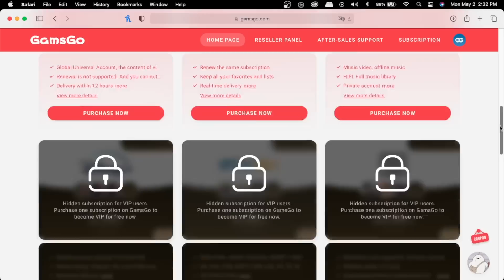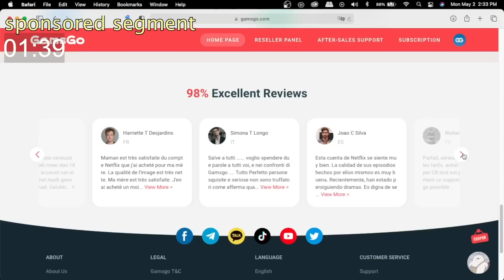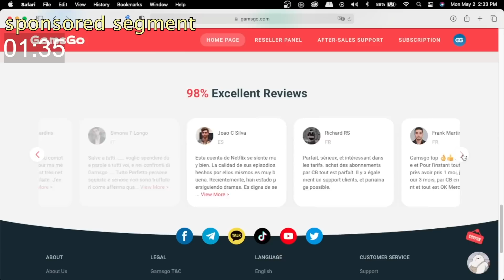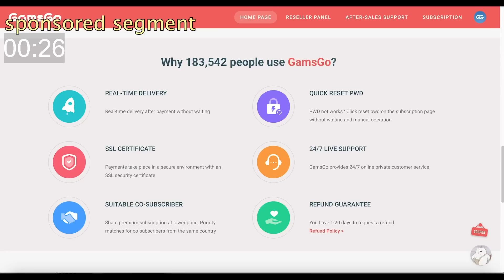Zod’s back!! SUPERMAN 2 (1980) - Movie Reaction - FIRST TIME WATCHING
Hello Everybody!
That ending was actually so sad what the heck

Starring:
Gene Hackman, Christopher Reeve, Ned Beatty, Margot Kidder, Terence Stamp, Sarah Douglas, and Jack O’Halloran

Written by:
Mario Puzo, David Newman, and Leslie Newman

Directed by:
Richard Lester